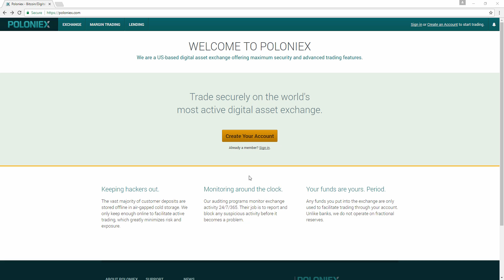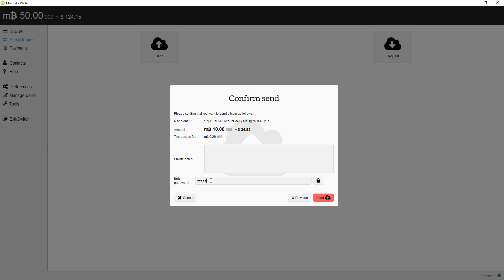How to create an account and deposit Bitcoin on Poloniex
More tutorials about exchanges, wallets and cryptocurrencies soon!